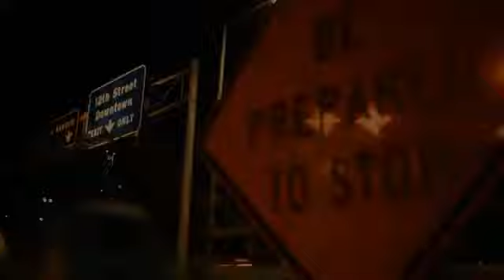D'JON - INFINITE FT. EGYPT ENGLISH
We seek to unite the entire conscious artist community in the DMV first then all over the nation. We invite artists, spoken word poets, comedians, singers, dancers, and community and spiritual leaders to join the MITM movement to use their God-given talent and gift toward uplifting our community.